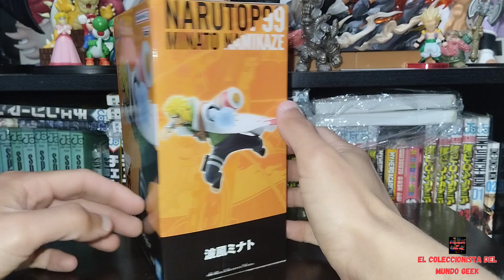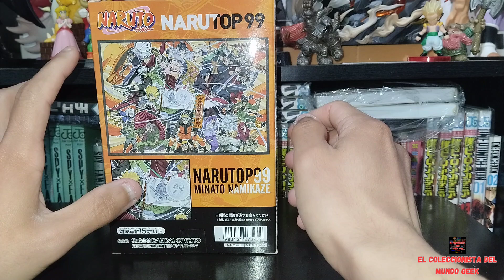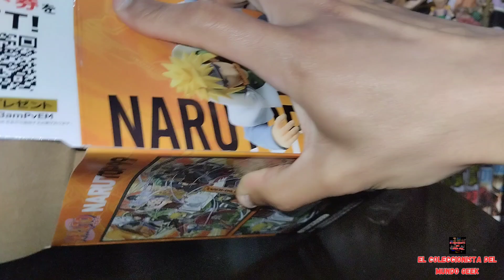UNBOXING FIGURA MINATO NAMIKAZE (CUARTO HOKAGE) NARUTO / NARUTOP 99 / BANPRESTO / BANDAI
hola coleccionistas ,hoy toca unboxing de la figura de minato namikaze el cuarto hokage de la linea narutop 99